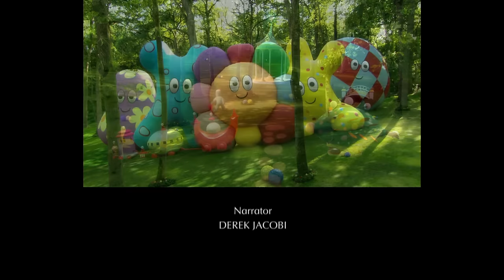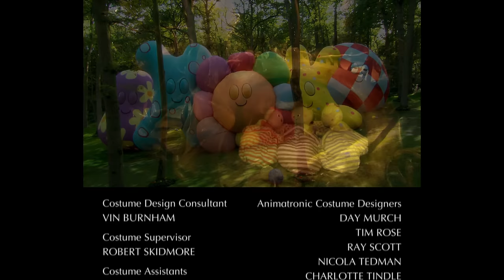El Jardín de los Sueños | Makka Pakka se pierde | Videos Para Niños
Disfruta de tus episodios favoritos en nuestro canal oficial de YouTube In The Night Garden.

In the Night Garden es una interpretación de un libro ilustrado de canciones infantiles. Se trata de un lugar mágico que existe entre despertarse y dormir en la imaginación de un niño.

Es un lugar habitado por diferentes personajes como Igglepiggle, Upsy Daisy y Makka Pakka que se preocupan por los demás y tener mucha diversión juntos.

El Jardín de los Sueños son los mejores videos para bebes para cuando ya es hora de dormir!